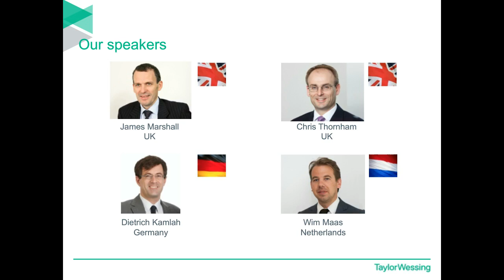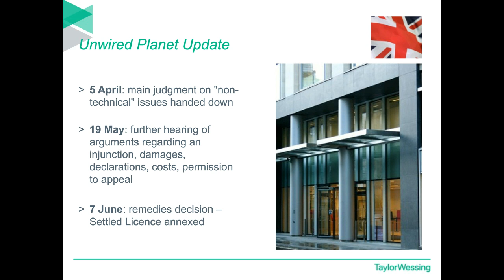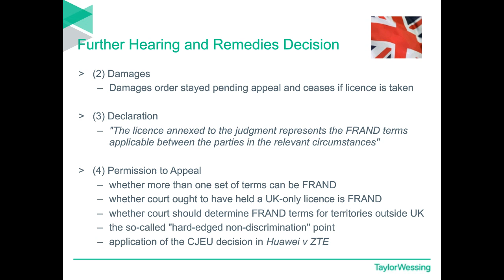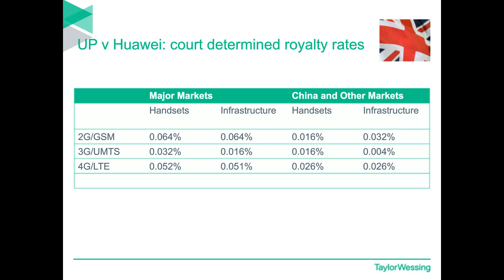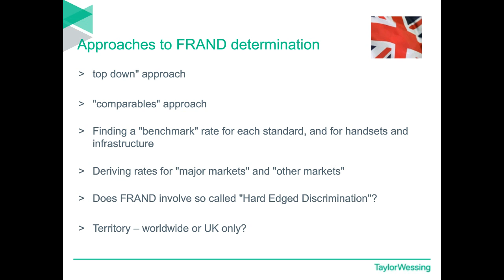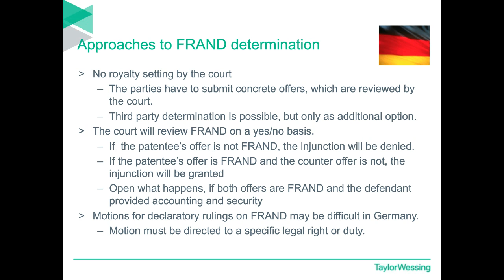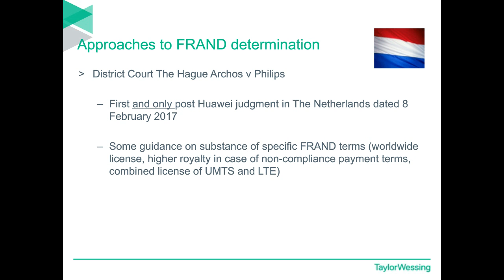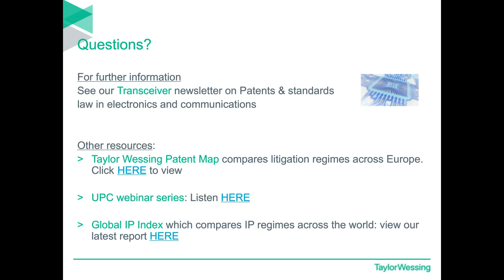Court setting of FRAND terms in the light of Unwired Planet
In this follow on webinar, the Taylor Wessing international panel analyse the approach of the English Patents Court in the Unwired Planet judgment of 5 April to the setting of FRAND royalty rates, and other terms, and explain what we should expect in future FRAND disputes, and importantly how cases should be prepared and conducted.

Here the views of our experts from Germany, the Netherlands and the UK.